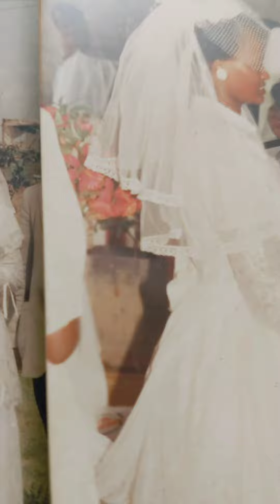Ebenezar: My Wedding Anniversary